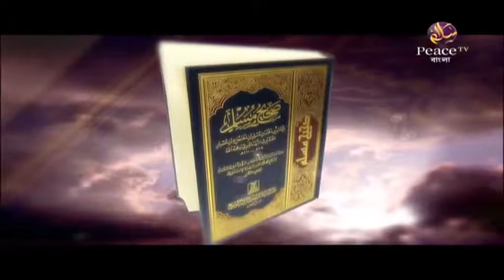৮. কিয়ামতের আলামত। শাইখ আব্দুর রাজ্জাক বিন ইউসুফ। পিস টিভি বাংলা